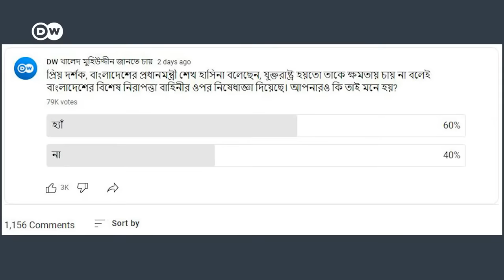মুখোমুখি সালমান এফ রহমান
নিষেধাজ্ঞা আরোপকারীদের সাথে লেনদেন বন্ধের তাৎপর্য কী? বাজার পরিস্থিতি কি সরকারের নিয়ন্ত্রণের বাইরে? প্রতিদিনই কেনো দুর্বল হচ্ছে শেয়ার বাজার? শেখ হাসিনার জাপান-যুক্তরাষ্ট্র-যুক্তরাজ্য সফর কি সফল?

‘ডয়চে ভেলে খালেদ মুহিউদ্দীন জানতে চায়’ টকশোতে এবারের আলোচনার বিষয়: মুখোমুখি সালমান এফ রহমান৷ অনুষ্ঠানে অতিথি হিসেবে রয়েছেন প্রধানমন্ত্রীর বেসরকারি শিল্প ও বিনিয়োগ উপদেষ্টা সালমান এফ রহমান৷ দেখুন এবং জানান আপনার মতামত৷

অনুষ্ঠানটি প্রযোজনা করেছেন আরাফাতুল ইসলাম৷